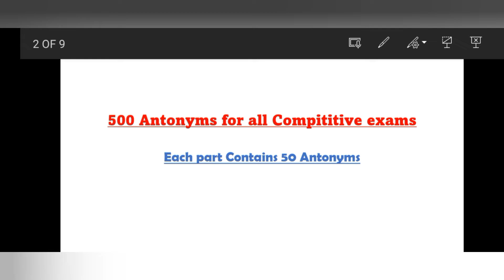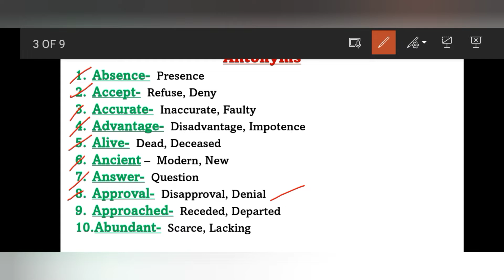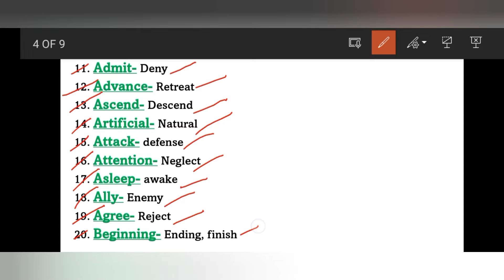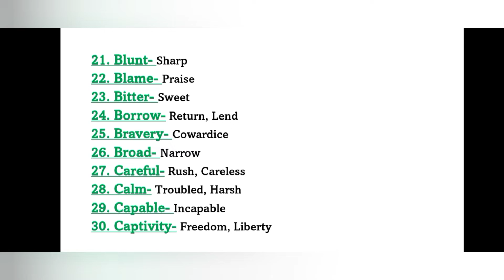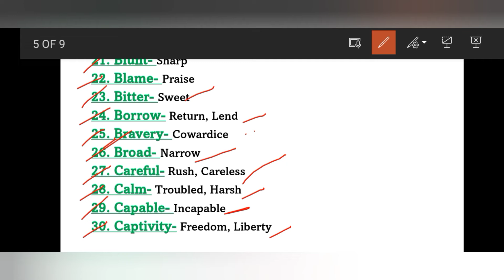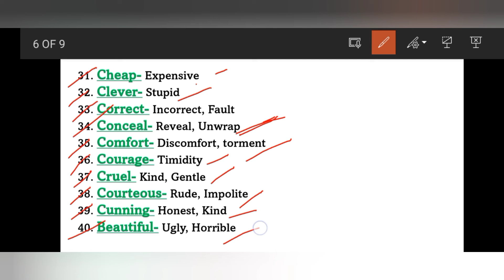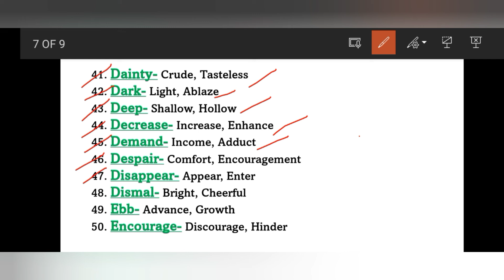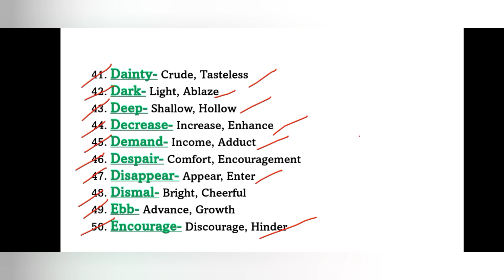Important Antonyms PART- 1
Antonyms
Important Antonyms

This video contains 50 Antonyms... explained in Assamese.

juri parasar
Learning School (facebook page)